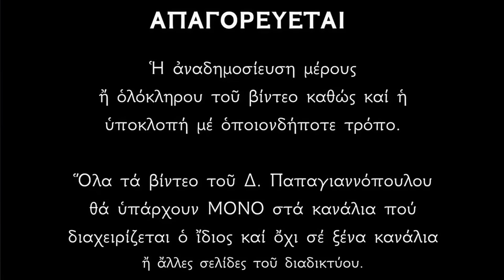🌸 Άγιος Θεράπων Θαυματουργός : «Φώναξε με και θα έχεις πάντα υγεία και ότι ζητήσεις» !!